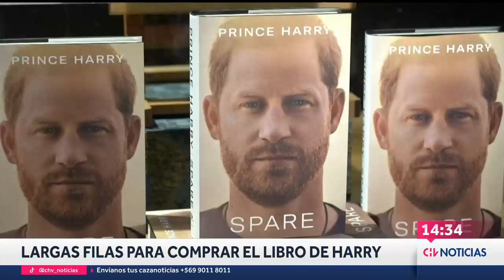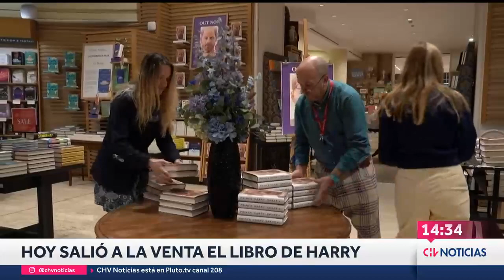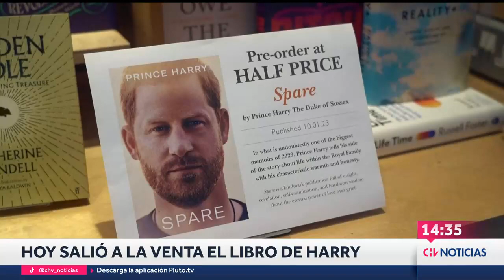LIBRO DEL PRÍNCIPE HARRY ya salió a la venta: Se registraron filas en tiendas - CHV Noticias